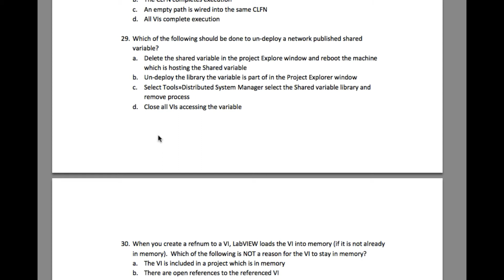LabVIEW CLD R 29 Network Published Shared Variable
LabVIEW CLDR Preparation Video Series.
This is the CLD Recertification Preparation Video series on LabVIEW Advantage.